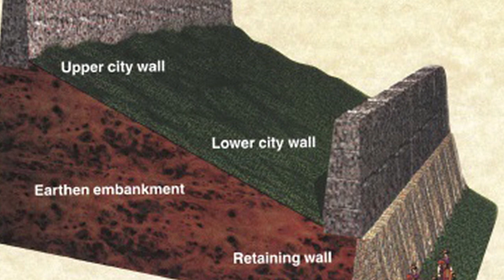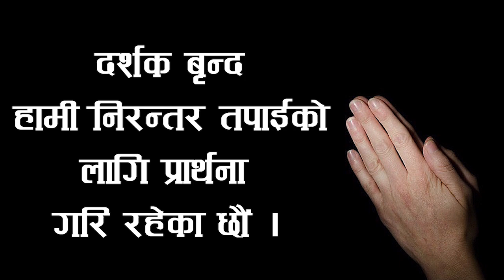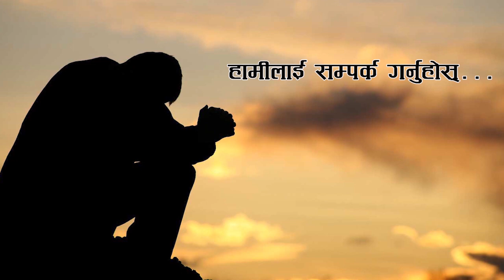Fear not- Most Common Command in Bible | "नडराउ!": बाइबलको सबैभन्दा प्रख्यात आज्ञा । Binay Bhandari.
After the death of Moses, Joshua had to face two of the biggest challenges in His life and ministry. They were:
1. River of Jordan, (Which they would not be able to part nor make way through it)
2. Wall of Jericho

In human term,
Wall of Jericho is impenetrable. यरिहोको पर्खाल अगम्य/(तोड्न नसकिने) थियो ।
Wall of Jericho is unconquerable. यरिहोको पर्खाल विजय गर्न नसकिने थियो ।
Wall of Jericho is mission impossible. यरिहोको पर्खाल भनेको "मिशन इम्पोस्सिबल" जस्तै थियो ।
That’s why God commanded Joshua to fear not.
The greatest hinderance for the promise of God is not the absence of His power.
Instead, the Greatest hinderance to the Israelite’s faith and to our faith today is a four-letter word called "fear".

Faith is the force that activates God’s power.
Fear is the force that activates devil’s power.
Our Challenge: Which one will we choose?

Thank you for joining us. We pray God encounters you wherever you're at.
Tune in for live stream services every Sunday at 4:00 PM EST.

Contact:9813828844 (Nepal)